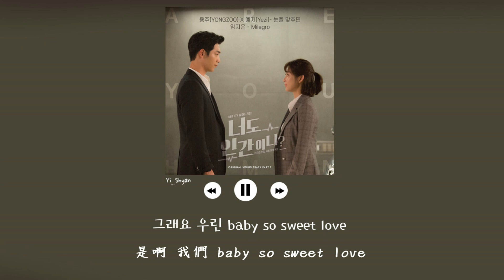[韓繁中字] YONGZOO(용주),Yezi(예지) - 如果與你對視 (눈을 맞추면) - 你也是人類嗎 너도 인간이니? OST Part 7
🎧 音樂資訊

Thanks.